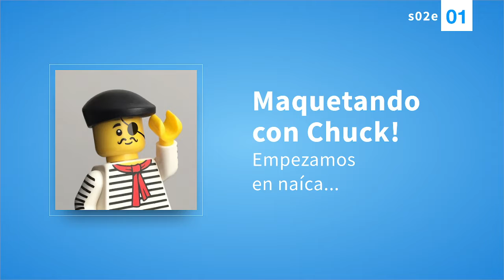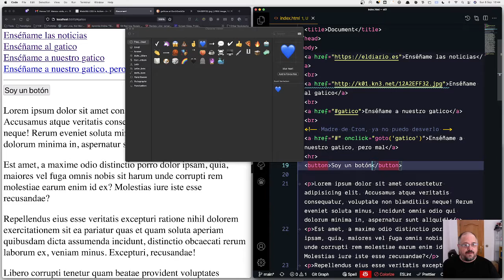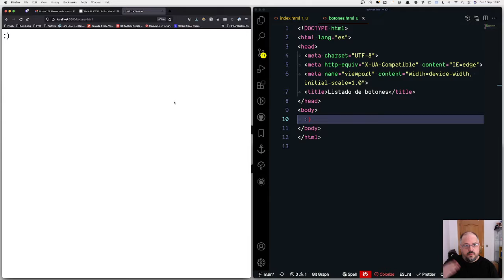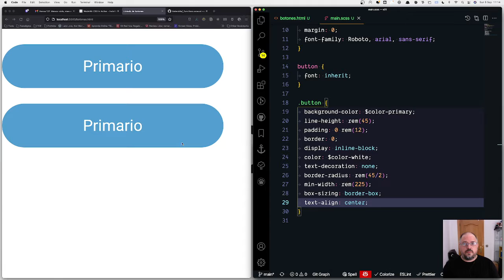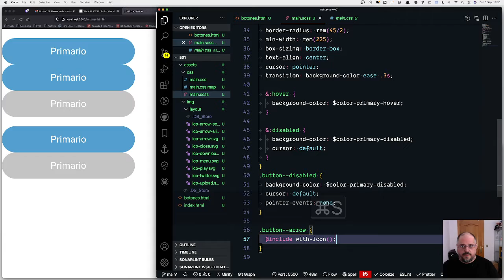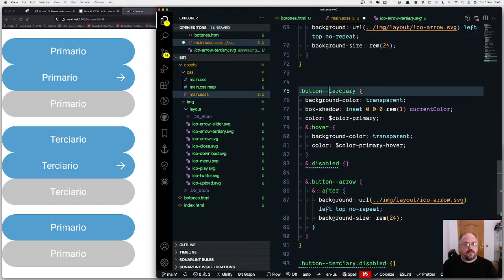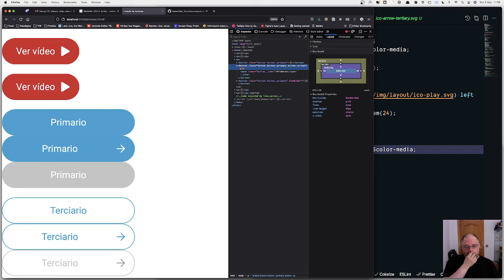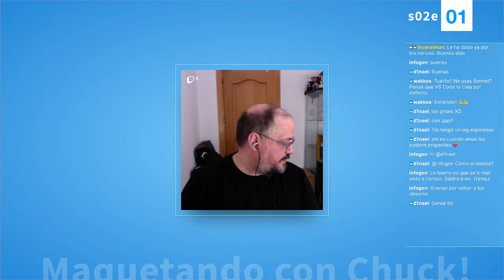S02E01 - Botones | Maquetando con Chuck!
En qué se diferencian los `‹a›` de los `‹button›`? Pues vamos a ver cuándo usar unos y otros. Además maquetaremos unos ejemplos a ver cómo podemos enfocarlos, o qué?